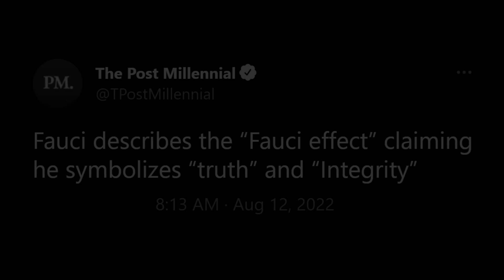He Really Thinks He's Hot S***...HAHAHA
The levels of narcissism at display here should be illegal.

Trends